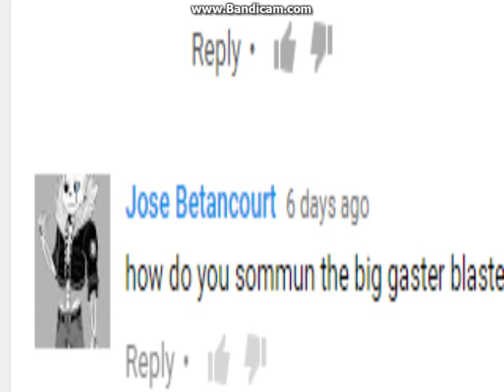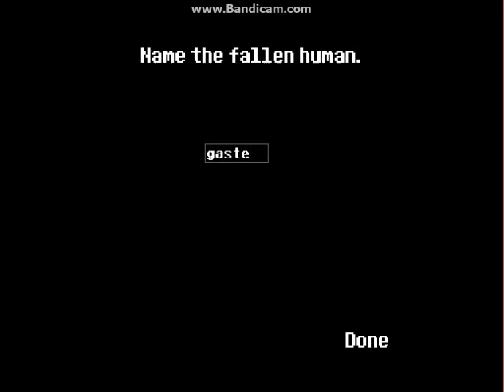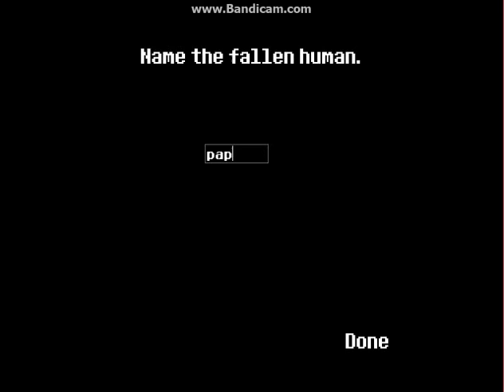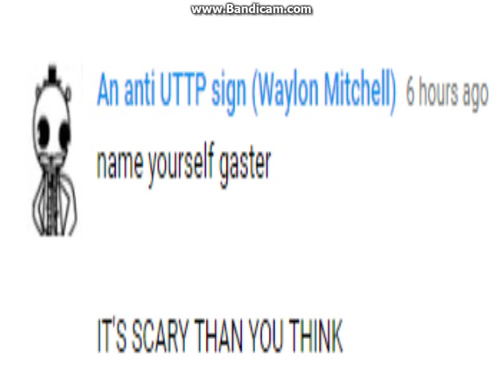The Request was Darker Yet Darker! | Sans Simulator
GASTER WAS IN THIS GAME? THAT'S AMAZING!